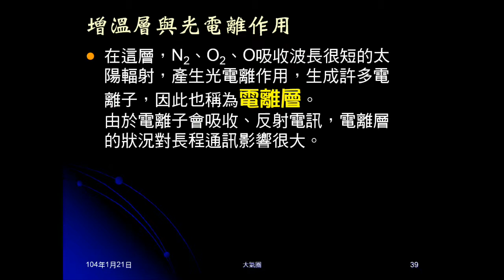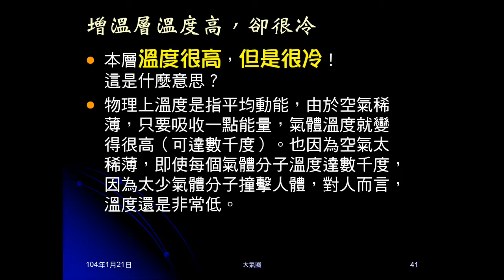103學年地科 大氣06：中氣層、增溫層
說明中氣層、增溫層的溫度變化及重要特徵及影響。